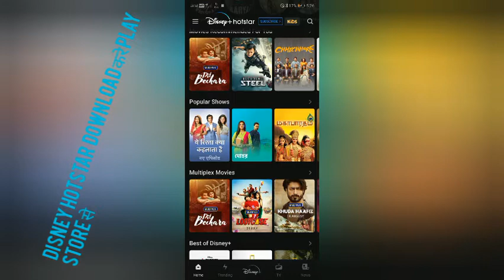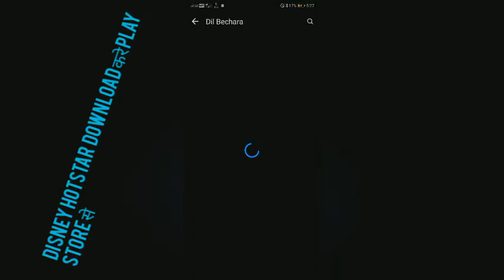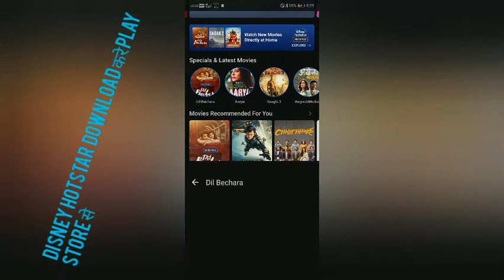Dil bechara movie यहा desney hotstar पर एसे देखे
My phone
Realme x
Iphone 11 max
My earphone
My mic

Dil bechara movie download kaise kare
Kaise dekhe dil bechara movie
How to download dil bechara movie hd
Hotstar dil bechara movies
Movies